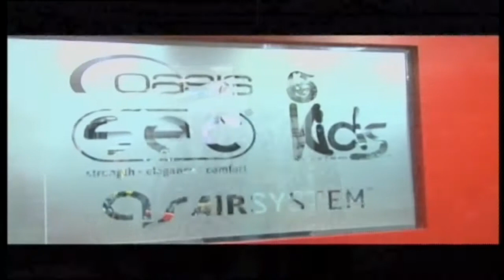محمد سعد - عبدالله الذوادي - النحيفين Ectomorph